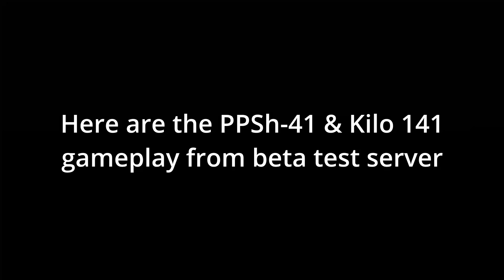PPSh-41/Kilo 141 Gameplay in COD MOBILE TEST SERVER !!! (Brand New Hacienda Map)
If you have suggestions or criticisms, you can write them in the comments column below. Your suggestions and criticisms are important for the progress of this channel in the future.

Device : Poco X3 Pro
Editing Software : Davinci Resolve 17 & GIMP
PC Spec : AMD Ryzen 3200G, RAM 8 GB, HDD 500 GB, AMD Radeon Vega 8 GPU

Happy watching !